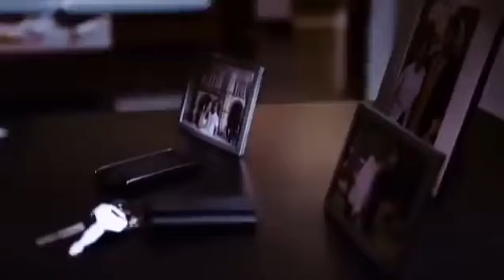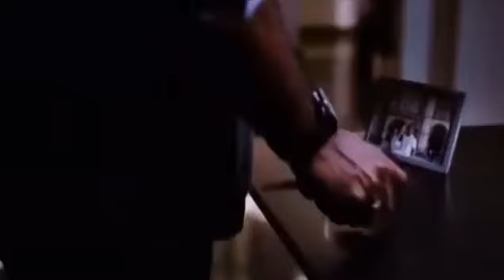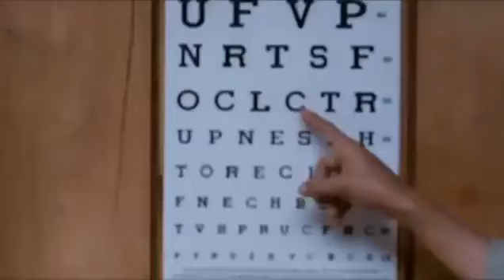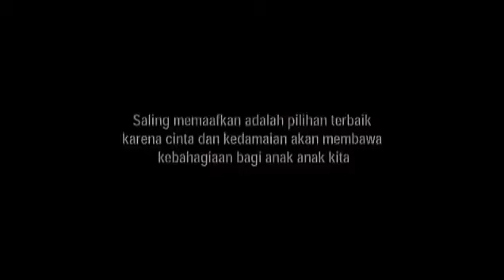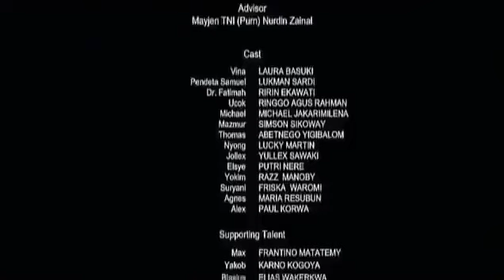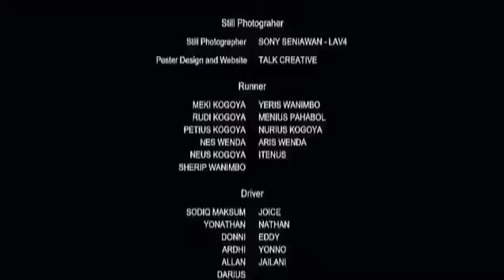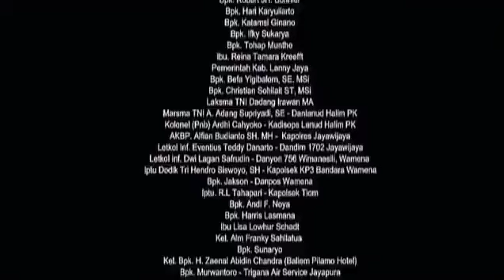Film Seru | FILM drama INDONESIA | DI TIMUR MATAHARI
Di Timur Matahari adalah film drama Indonesia yang dirilis pada tanggal 14 Juni 2012. Film ini disutradarai oleh Ari Sihasale. Film ini dibintangi oleh Laura Basuki dan Lukman Sardi.

Film ini mengisahkan persahabatan anak-anak dari dua desa yakni Mazmur (Simson Sikoway), Thomas (Abetnego Yogibalom), Agnes (Maria Resubun), Suryani (Frisca Waromi), dan Yokim (Razz Manobi). Berbulan-bulan mereka tidak bersekolah, karena sang guru sedang berada di luar kota dan tak ada guru pengganti. Keseharian mereka diisi dengan bermain dan bernyanyi. Namun tiba-tiba terjadi pertikaian antar kampung hingga mereka harus kehilangan orang-orang terdekat mereka.
Ide cerita film ini sungguh mulia dengan memberikan pesan moral tentang pendidikan, kasih sayang,

Di Timur Matahari
Sutradara : Ari Sihasale
Produser   : Ari Sihasale
Pemeran : Laura Basuki
                        Lukman Sardi
                       Ririn Ekawati
                       Ringgo Agus Rahman
                       Michael Jakarimilena
                       Putri Nere
                       Lucky Martin
                      Simson Sikoway
                       Abetnego Yogibalom
Distributor : Alenia Pictures
Tanggal rilis : 14 Juni 2012
Bahasa Bahasa Indonesia
Lisensi